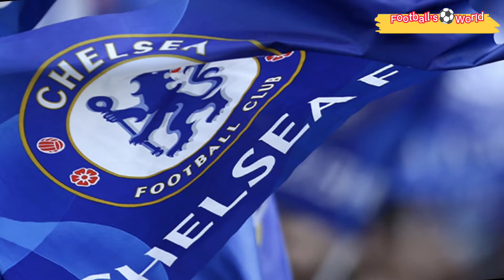থমাস টুখেল কে বরখাস্ত ❗ কে হলেন নতুন কোচ?👍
For Bangladeshi Contents:
The channel may use some copyrighted materials without authorization of the owner. However, the materials used here falls the “Fair Use” as described in The Copyright Act 2000 Law No. 28 of the year 2000 of Bangladesh under Chapter 6, Section 36 and Chapter 13 Section 72.

For USA Contents:
This channel may use some copyrighted materials without authorization of the owner.